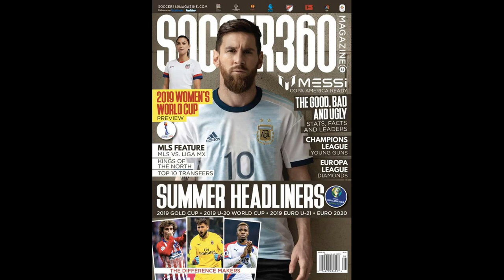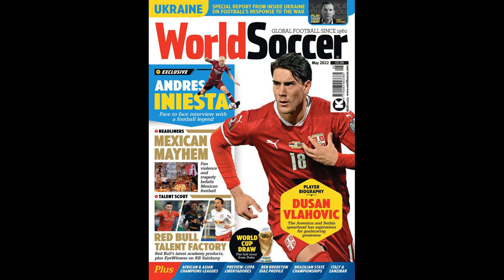Salah's own targets proves Wenger was spot on about "obsessed" Liverpool star